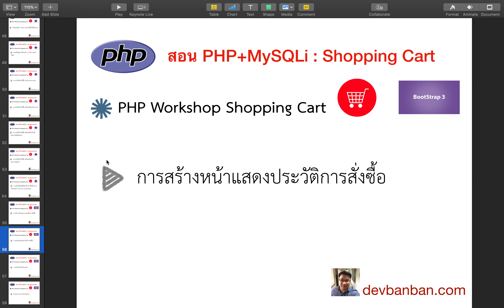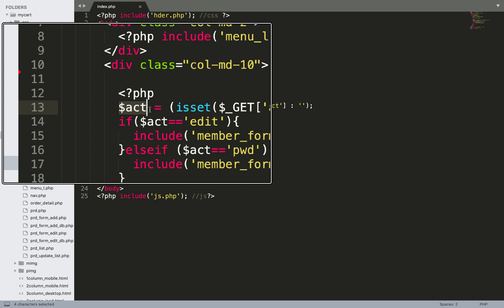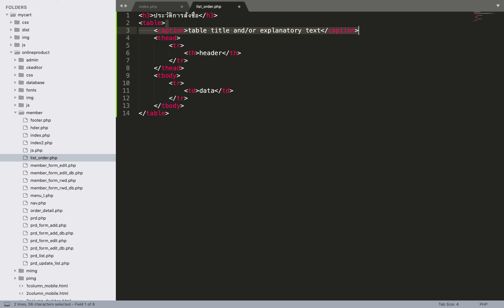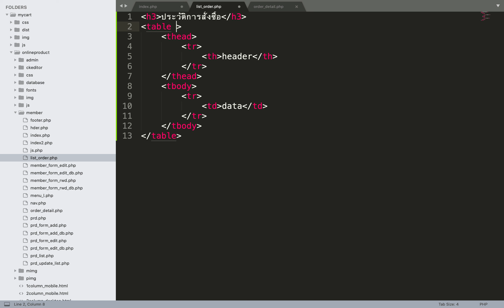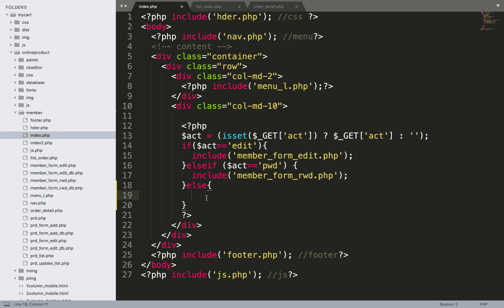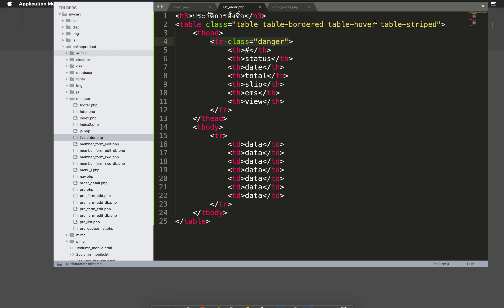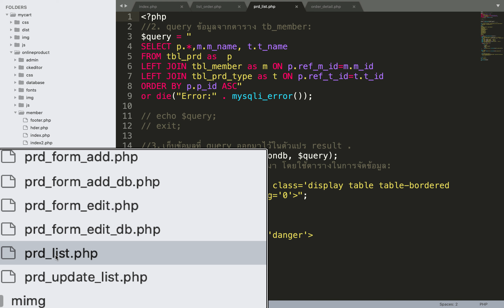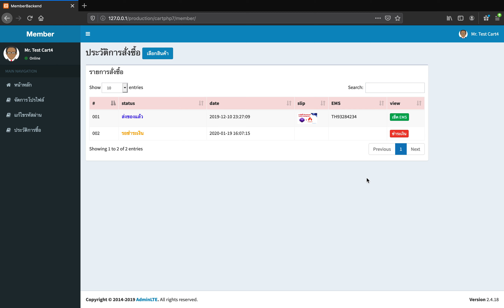Ep.53 การสร้างหน้าแสดงประวัติการสั่งซื้อ ตอนที่ 2-6 (การสร้าง template) PHP Shopping cart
สอนทำระบบตะกร้าสินค้า php+mysqli & Shopping cart